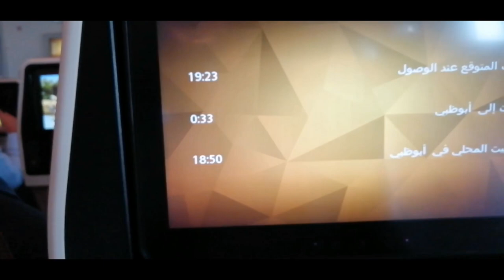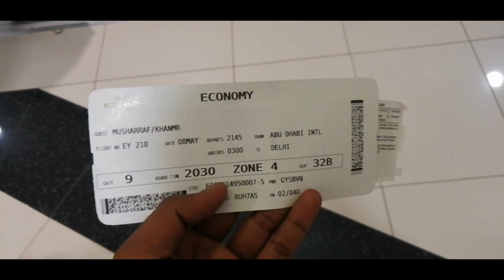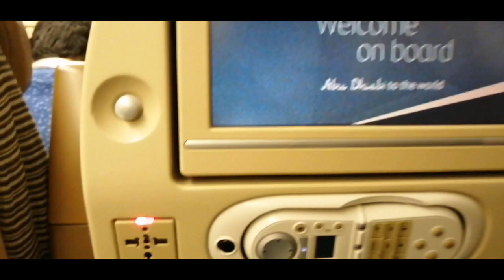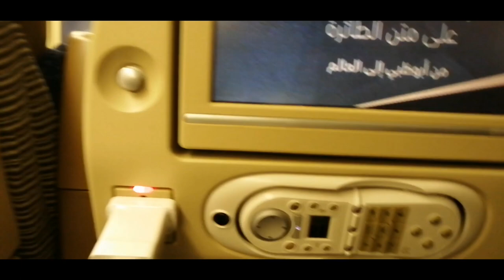Riyadh To Delhi||Amazing vlog||mktech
Riyadh to Delhi||Amezing vlog||Mktech

Hello Friends,
Is vlog me aap logo ko ek alag hi maza aane wala hai.And riyadh to Delhi Ye kbhi na bhulne wali trip rhi.bhot maza aayega aapko.aur kisi ko bhi kuchh puchna hai saudi ke bare me to aap mujhe msg kar sakte hai niche no.hai messege kare.last tak dekhe.aur pasand aaye to yaar like share subscribe zaroor krna.

Note:-All the picture and music shown in the video belongs to be respected owner's and not Mine..
I am not owner of any picture audio,video that shown in the video.||

infringing.